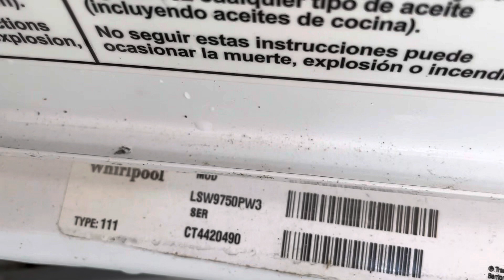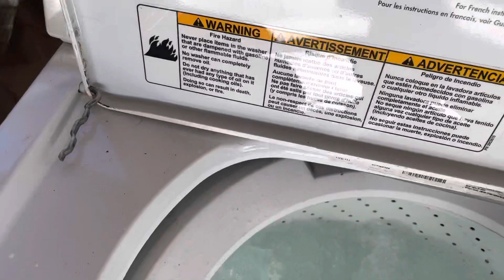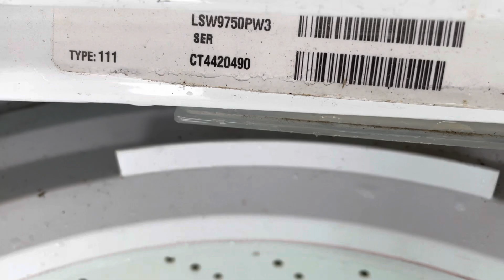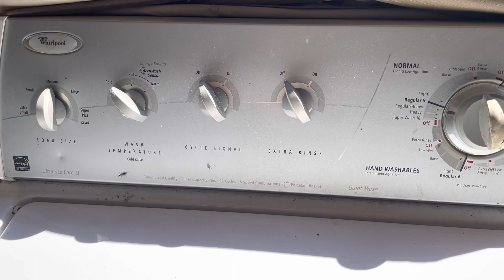Whirlpool Direct Drive Ultimate Cate II Washer- Agitation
This is kinda another update and just another another video of the whirlpool direct drive ultimate care II… Agitation

The tub leans to the left a lot but I don’t really know why, but it does not seem to hurt the machine so I don’t know